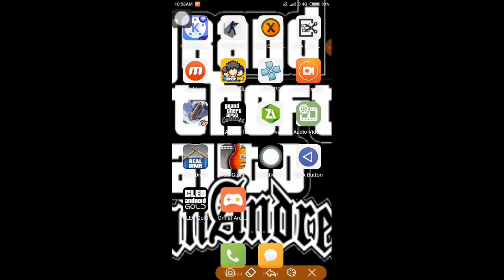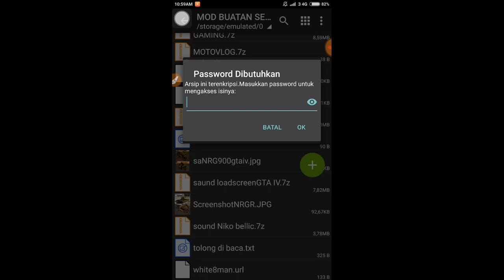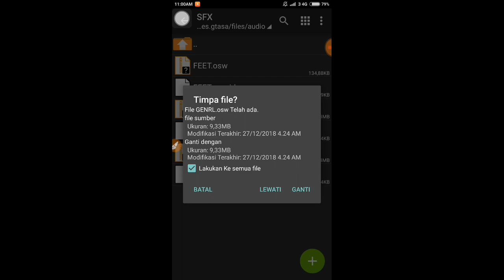MOD SOUND GTA IV FOR GTA SA ANDROID | ORI/LITE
No steal,hanya convert ke android

Work GTA SA ORI/LITE

No password👆

Password👆 : ZG